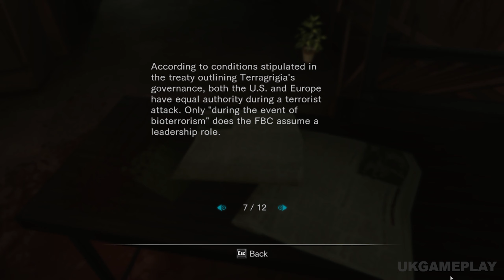Resident Evil: Revelations — Full Gameplay Walkthrough EPISODE 3 [1440p60/PC] No Commentary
Full Walkthrough of Resident Evil: Revelations |EPISODE 3: Ghosts of Veltro| on Normal Difficulty [PC / 2K 60FPS] No Commentary
Acclaimed survival horror title takes players back to the events that took place between Resident Evil 4 and Resident Evil 5, revealing the truth about the T-Abyss virus. Resident Evil Revelations features series favorites Jill Valentine and Chris Redfield, plus their respective BSAA partners - Parker Luciani and Jessica Sherawat. The action begins on board a supposedly abandoned cruise ship, the ‘Queen Zenobia’, where horrors lurk around every corner, before head for the mainland and the devastated city of Terragrigia. With limited ammo and weapons available, the race is on to survive the horror of Resident Evil Revelations.